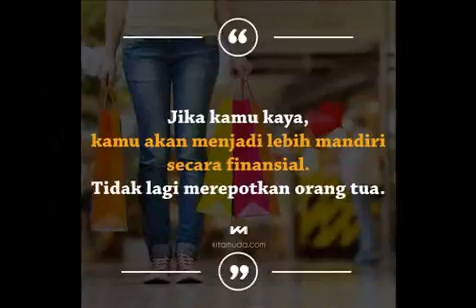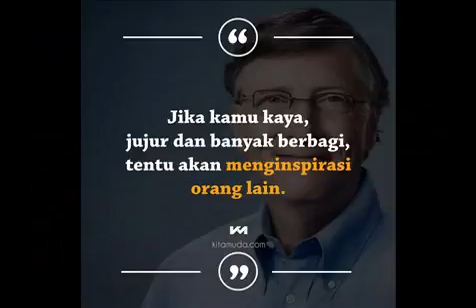9 Manfaat Ketika Kamu Jadi Orang KAYA